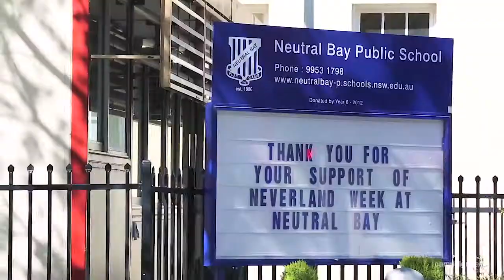Neutral Bay, 49/199-207 Military Road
49/199-207 Military Road Neutral Bay NSW

Marketed by:
Ray White Lower North Shore
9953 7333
RWLNS.com